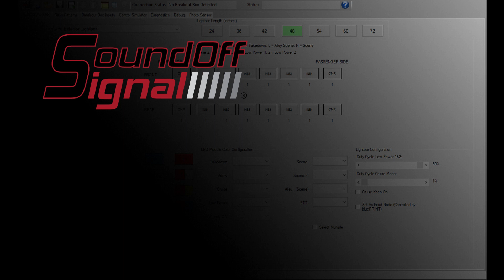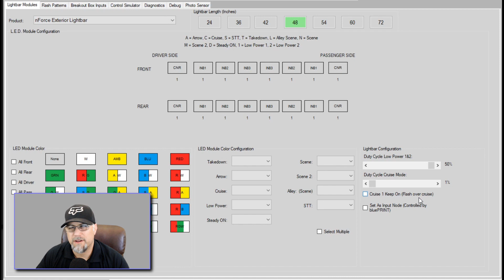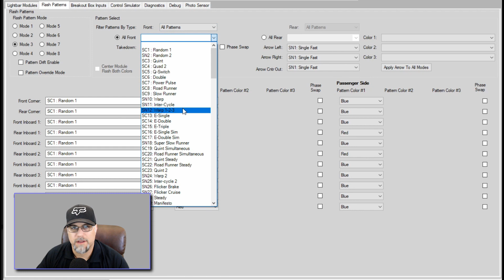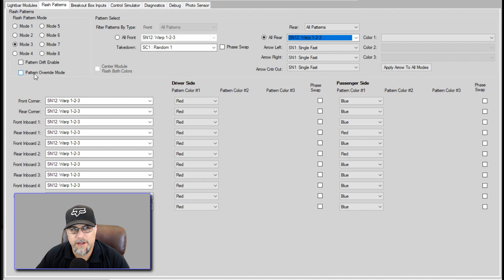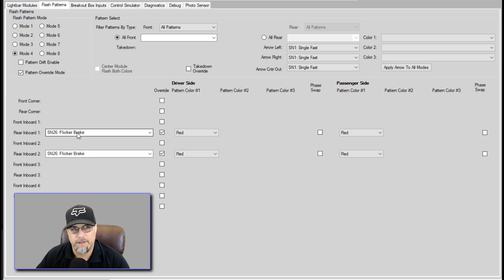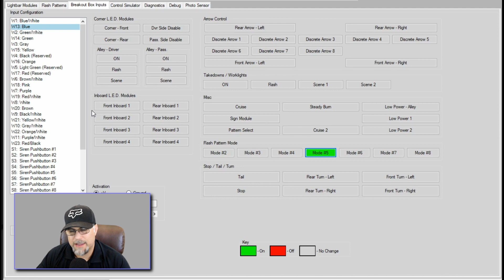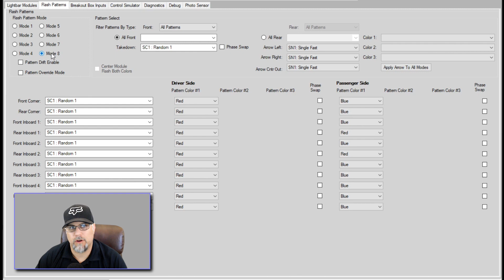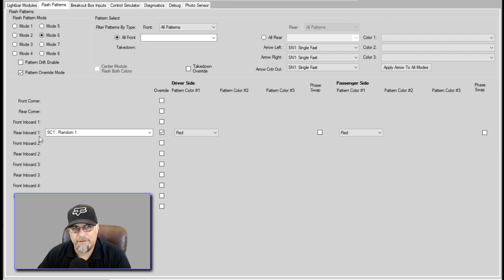SoundOff Signal Lightbar Configurator 4.8.0 Update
Version 4.8.0 introduces a few new features to SoundOff Signal Lightbars. Check it out!